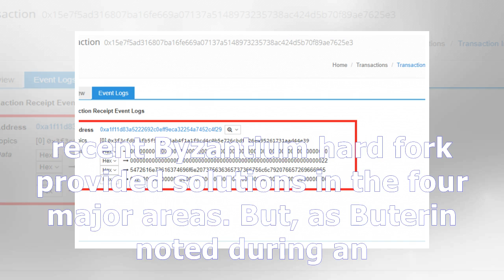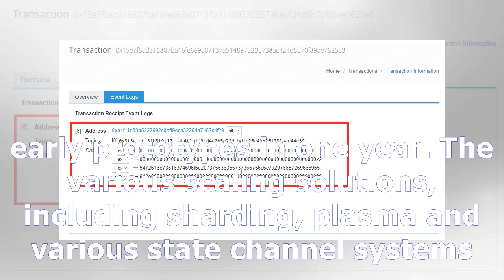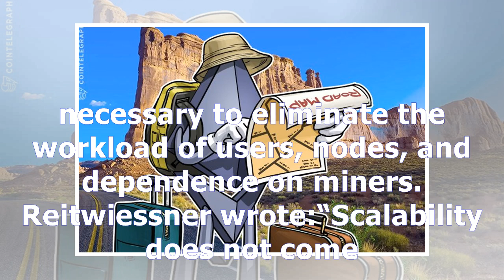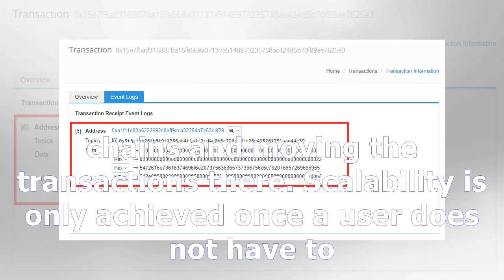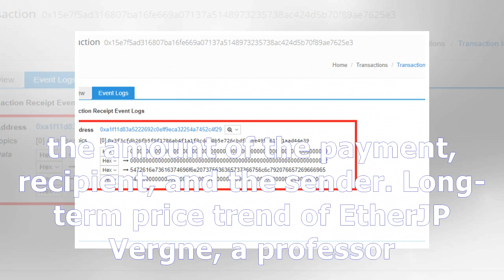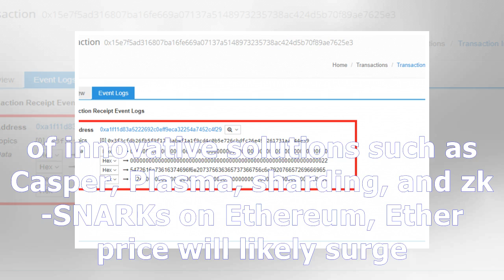With development and price, where does ethereum go long-term?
Analysis At a Blockchain conference hosted in Taipei, Ethereum Co-founder Vitalik Buterin outlined the long-term roadmap of Ethereum development. According to Buterin, most of the underlying issues of...